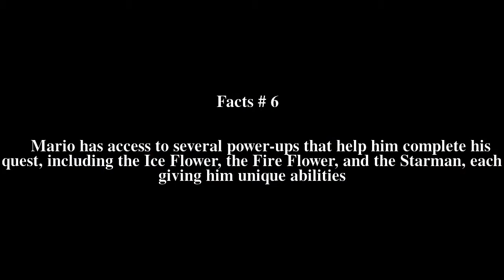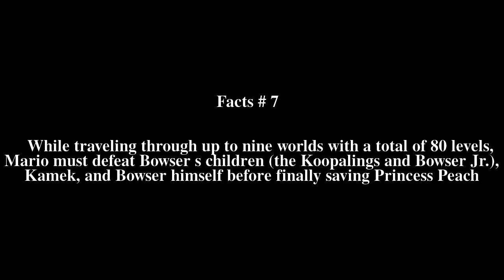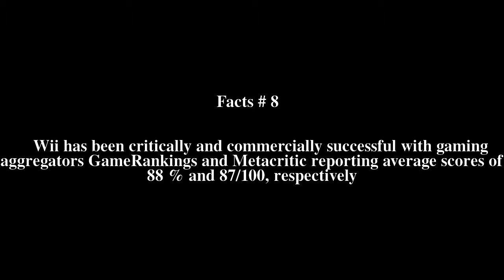New Super Mario Bros. Wii Top # 10 Facts